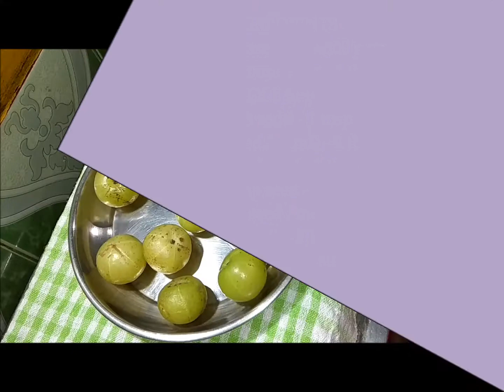Amla ki Chatpata Achar Recipe | Gooseberry Pickle | Instant Amla pickle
Amla  ki Achar very tasty indian Pickle recipe.Amla is so healthy source in vitamin c and others menarls .This achar is chatpata taste and very easy recipe.Winter season is also available in market.Friends try this Amla pickle / Indian Gooseberry pickle and enjoy this winter season breakfast ,lunch pararha ,roti or rice.

Ingredients for amla char
Amla / gooseberry - 500 gm
Ginger slice - 1 tbsp
Green chili - 5 to 6
Mustered oil - 1 cup
Dry spices
Cumin seed - 1 tbsp
Fannel seed / saunf - 2 tbsp
Fanogreek seed / methi - 1 tsp
Kalonji seed - 1 tbsp
Musterd seed - 1 tbsp
Rock salt - 1 tbsp to taste
Jegeery - 3 tbsp
vinigar - 1 tbsp